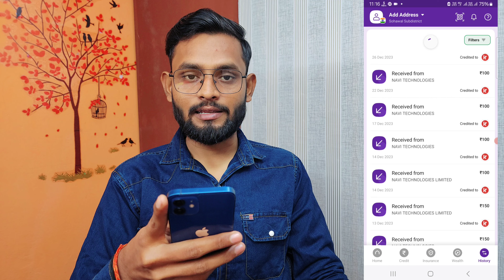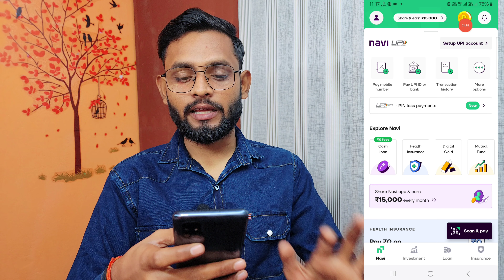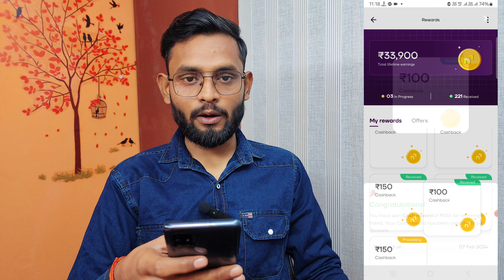Navi App se Paise Kaise Nikale 2024 | navi reward withdrawal kaise kare | navi money withdrawal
Your Queries.."